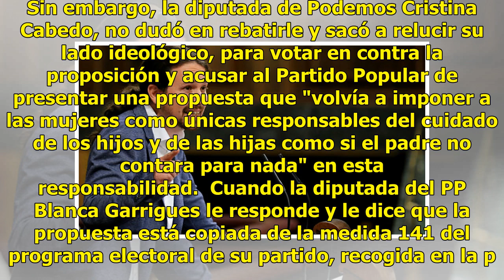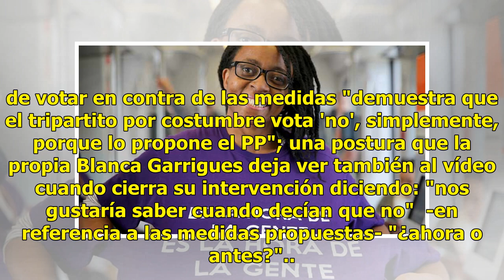El tierra-trágame de una diputada de Podemos que no se sabe su programa